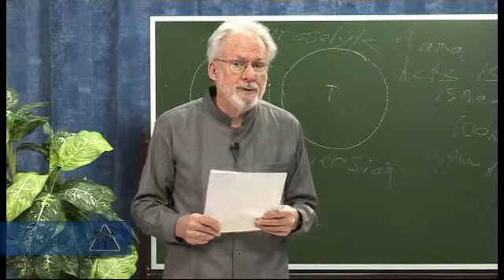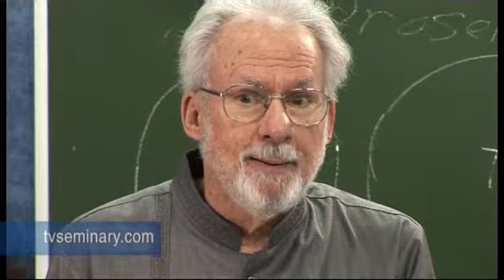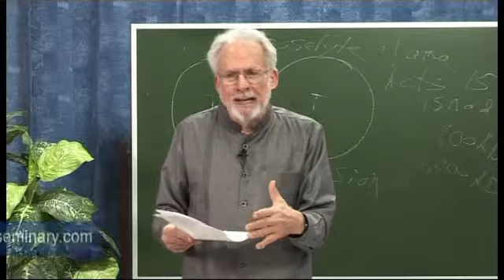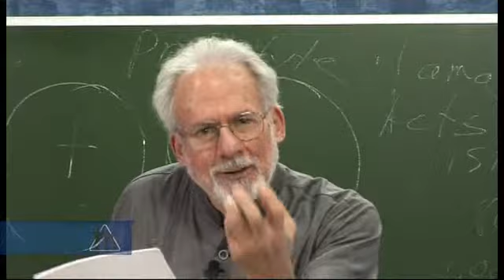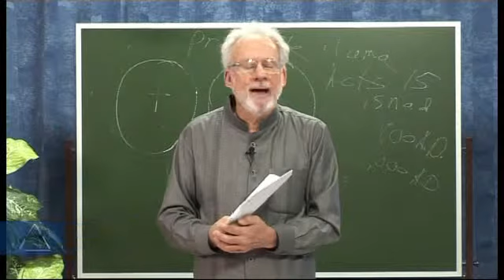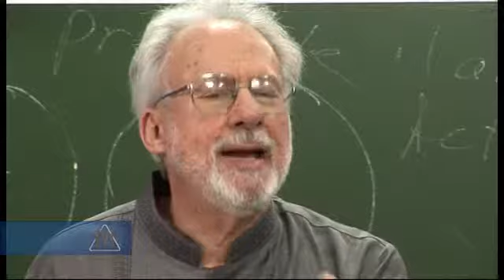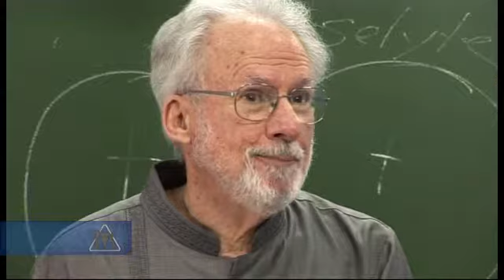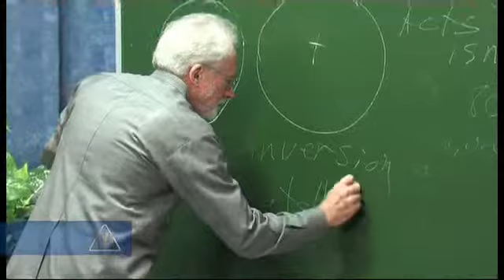Approaches to Islam: Theological and Practical (Topic 16)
Approaches to Islam: Theological and Practical
Topic 16: The Shi’a or Shi’ite Muslims
Professor David W. Shenk, Ph.D., global consultant for Eastern Mennonite Missions
Trinity Video Seminary
Trinity Video Seminary